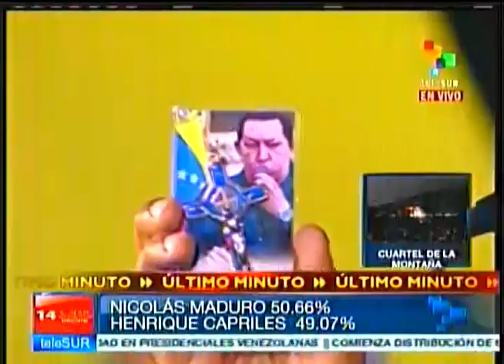Nicolás Maduro: Nuevo triunfo de la Revolución Bolivariana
Palabras del Presidente electo de Venezuela Nicolás Maduro.